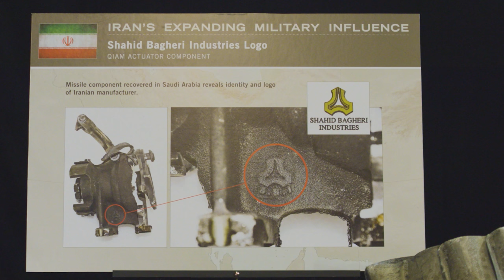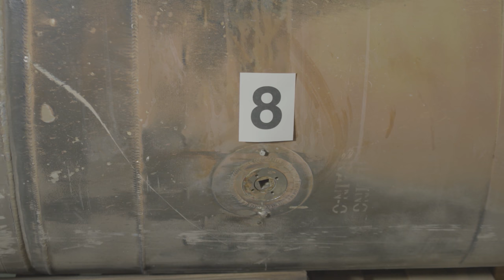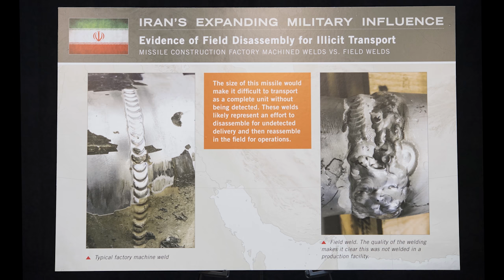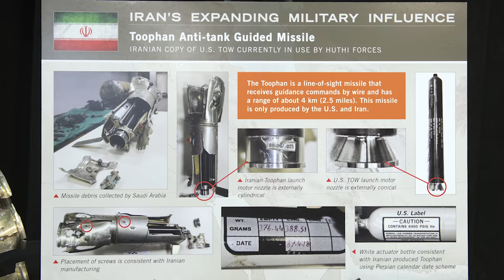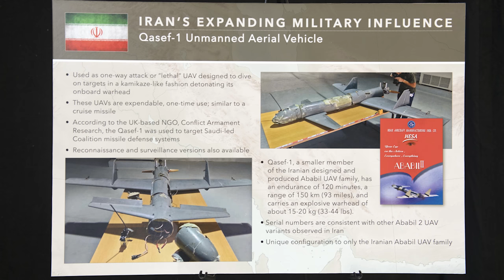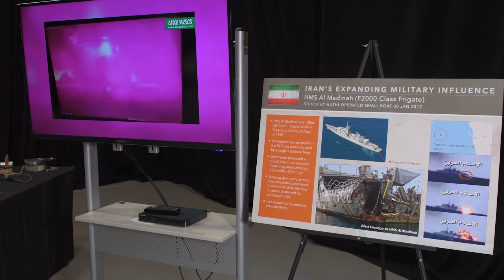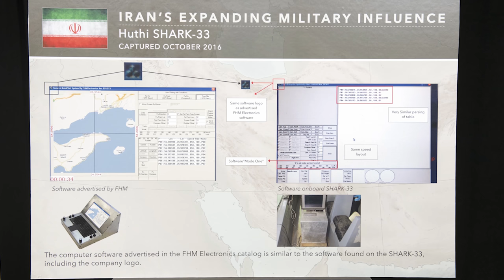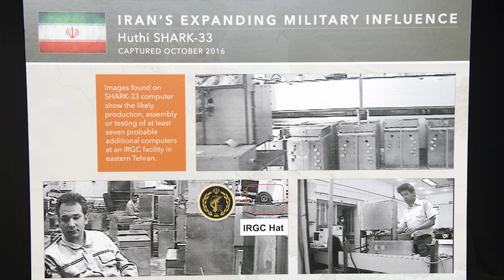Alleged Iranian Missile Components at Joint Base Anacostia-Bolling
Missile displayed by Nikki Haley at Joint Base Anacostia-Bolling in Washington, D.C., allegedly of Iranian origins

UNITED STATES
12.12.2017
Video by Zachary Welch
Defense TV

VIDEO INFO
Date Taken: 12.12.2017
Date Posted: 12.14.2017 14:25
Category: B-Roll
Video ID: 573537
VIRIN: 171212-D-KQ416-004
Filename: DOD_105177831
Length: 00:07:50
Location: US
Web Views: 16
Downloads: 2
High-Res. Downloads: 2
Podcast Hits: 0
PUBLIC DOMAIN
This work, 4K Video Imagery of Iranian Origin Weapons Systems, by Zachary Welch, identified by DVIDS, must comply with the restrictions shown